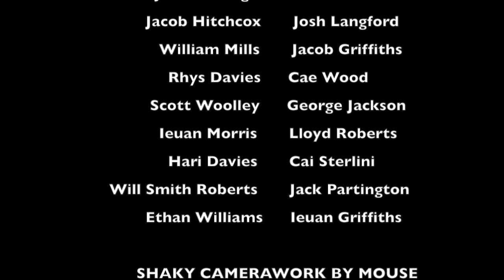Wrexham Youth V Bala Youth 16/12/17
Many thanks to Bala for making the journey up. The weather wasn't great but still a good hard fought game of rugby. This is all the time the ball was in play. Any scrum resets, walking to lineouts and time for substitutes etc as have been edited, as have setting up for conversions. This just makes it easier to upload. Many thanks to the Referee. No ref, no game.